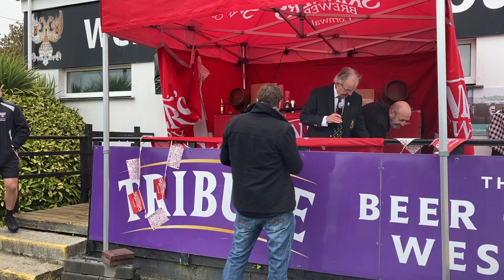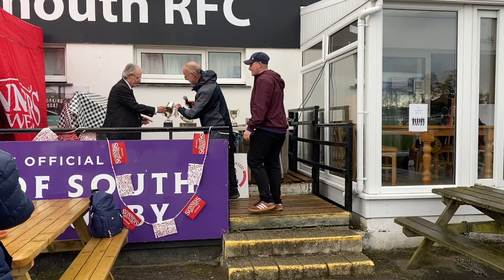Falmouth RFC Ready4Rugby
Falmouth Rugby Club back in action in Ready4Rugby festival, Chairman John Bullock and Captain Tom Spiller speak to Nub News.